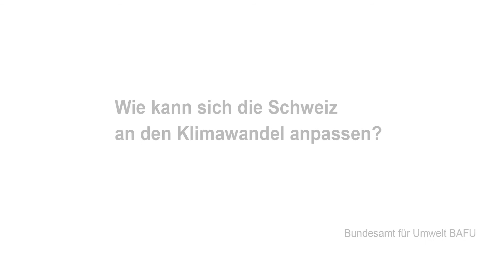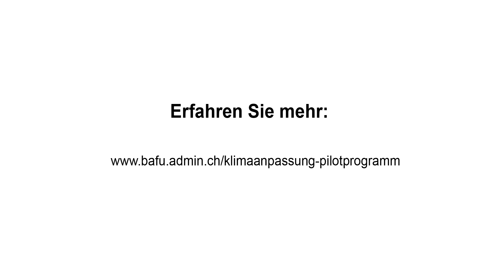Wie kann sich die Schweiz an den Klimawandel anpassen? (Langversion)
Die Auswirkungen des Klimawandels sind schon heute sichtbar – auch in der Schweiz. Die Kantone, Regionen und Gemeinden fragen sich: Welche Risiken gibt es? Wie und wo sind wir betroffen? Was können wir tun? Hilfreiche Antworten liefern 31 Projekte des Pilotprogramms «Anpassung an den Klimawandel», das das Bundesamt für Umwelt koordiniert hat.